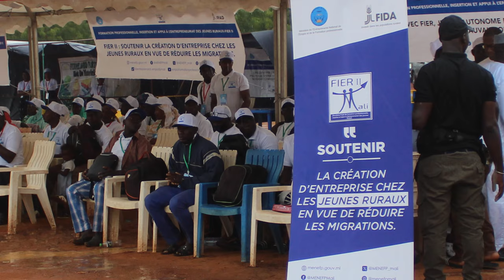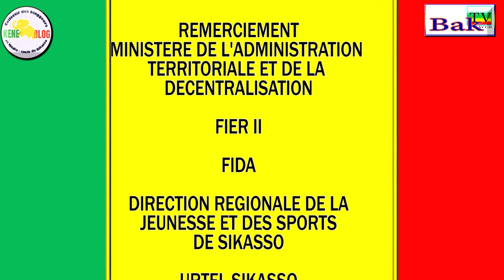Lassine Doumbia Radio Kéné SIKasso l'expert interprete en bamanankan